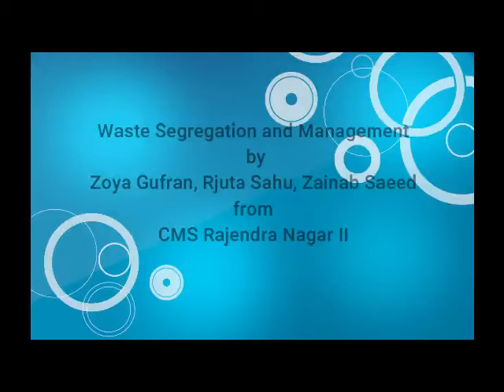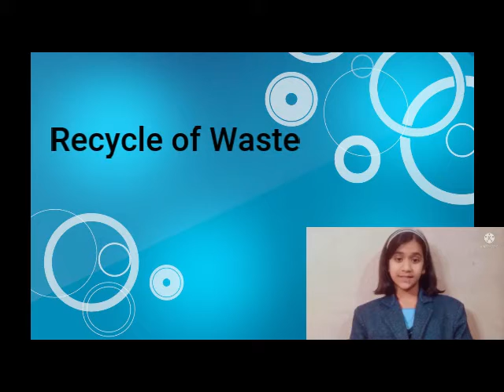Let There Be Eqaulity | Waste management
This video is made by a team participating in Up-Tix ideafest 2022 - National inter-school team competition on Sustainability.

for more such exciting competitions.